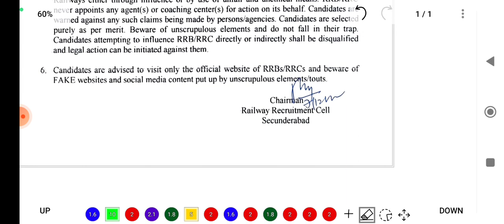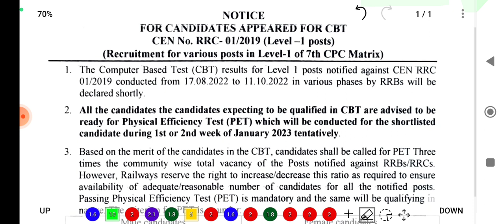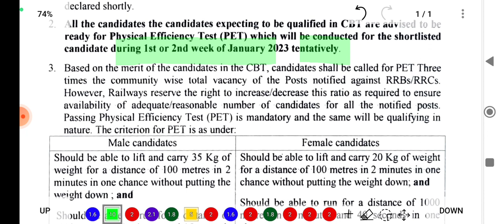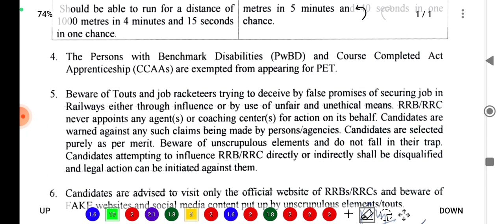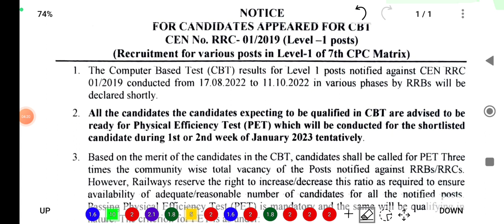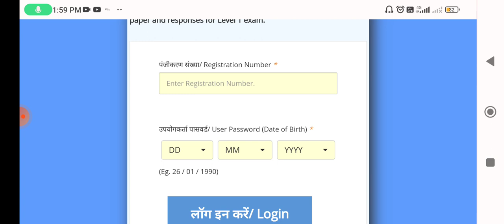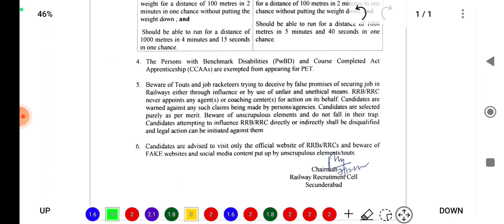RRC GROUP-D RESULTS AND PET DATES RELEASED.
Check your results